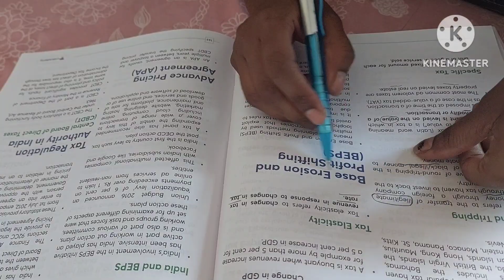Upsc ,kpsc study vlog! Daily routine of an aspirant..taxation terms!!